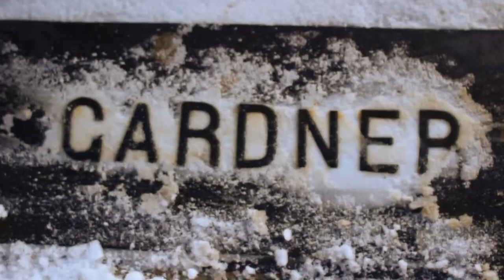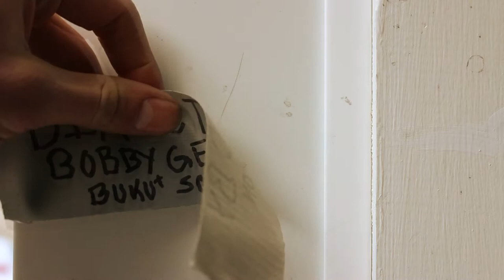Marcel Stephon - Tired of Talkin (OFFICIAL MUSIC VIDEO) all rights go to Lake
Buku Soul's releases his first ever official music video, "Tired of Talkin". With great looking visuals from Robbie T., and the combined lyricism and flow, its very easy to sit back and enjoy this one. Not to mention that the beat was sampled and produced by Buku Soul himself. Enjoy!